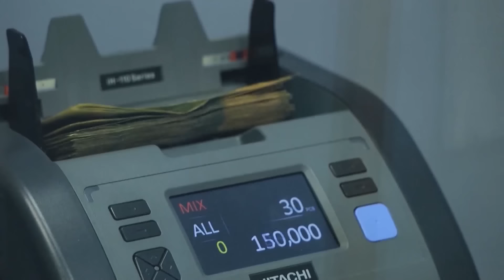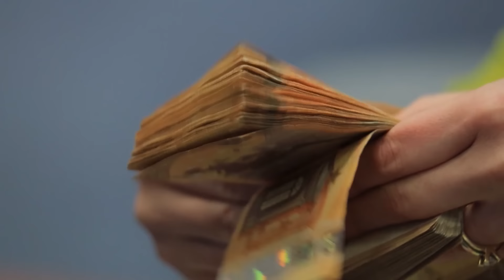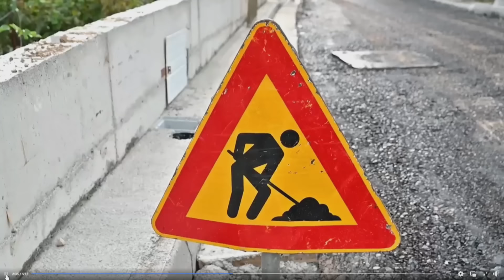📢🗓 18 tetor 2024 Edicioni i Lajmeve ne News24 ne studio Ina Qirjo (Ora 11.00)🕣📺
Para Gjykatës së Posaçme këtë të premte ka dëshmuar Ndrek Prenga, vëllai i Jan Prengës i cili u rrëmbye dhe u vra në janar të vitit 2020.
Ndrek Prenga rrëfeu se në vitin 2020 ka qenë në burg në Londër dhe se çdo ditë kishte kontakte me familjarët, gruan dhe fëmijët, me të cilët komunikonte përmes telefonit të burgut.
Përpara togave të zeza, Ndrek Prenga u shpreh se me vëllain e tij ka folur rreth një javë përpara se të ndodhte ngjarja.
“Një shtetas me ngjyrë më ka futur në dhomë një telefon të tipit ‘iPhone’, me anë të së cilit më ka telefonuar një person me prefiks të huaj, duke u prezantuar si Gentjan Funiqi.
Funiqi u prezantua në telefon si një person me origjinë nga Dukagjini i Shkodrës, duke më thënë që: ‘Ma jep gjënë’”, ka dëshmar Ndrek Prenga.
Ai thotë që i referohej një sasie prej 260 kilogramëve kokainë. Gjatë dëshmisë ai shtoi se Gentjan Funiqi i kishte thënë se ka te tentuar të komunikojë edhe me vëllain Astritin, por nuk ka arritur.
“Pas këtij mesazhi iu përgjigja se nuk isha në dijeni se për çfarë bëhet fjalë. Mora në telefon Astritin, por edhe ai më tha se nuk kishte dijeni se çfarë kishte ndodhur. Pas një apo dy ditësh jam njoftuar nga nusja që Jani është marrë peng dhe se pas kësaj jam përpjekur të marr vesh se çfarë ka ndodhur”, ka dëshmuar më tej Ndrek Prenga.